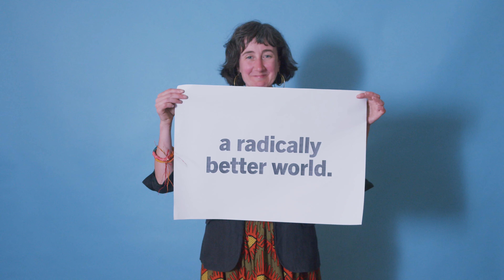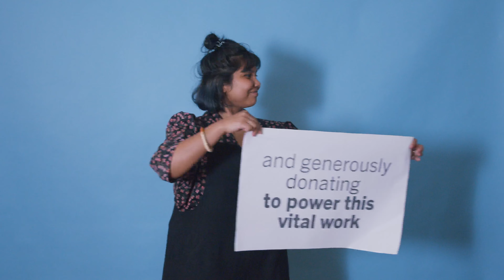Thank you.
As the year draws to a close, we wanted to say a big thank you - from all of us at Environmental Justice Australia.

We are so proud of the momentum we’ve built and everything we’ve accomplished this year thanks to the generous support and commitment of people like you 💚

You’re making a radically better world possible.